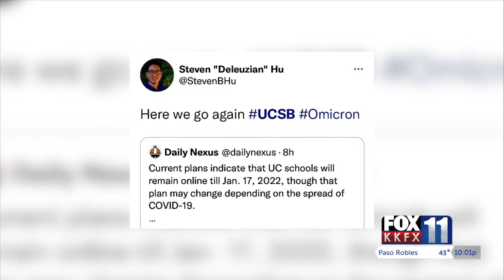UCSB and other campuses prepare to go remote first two weeks of Winter Quarter